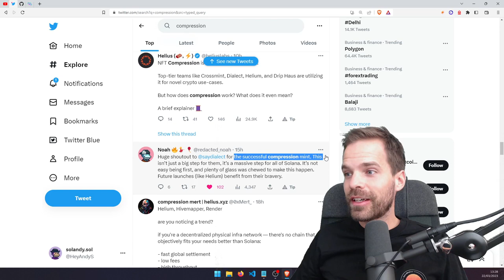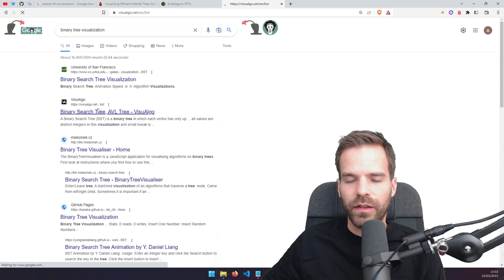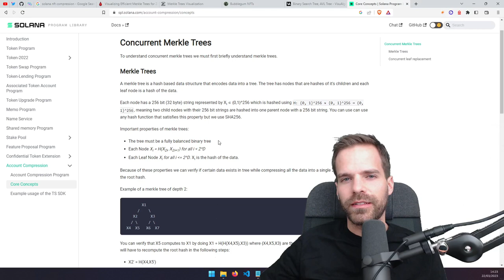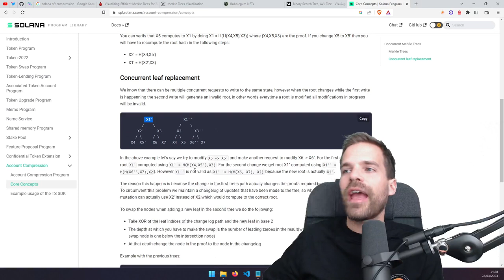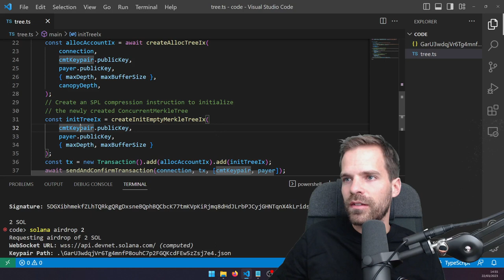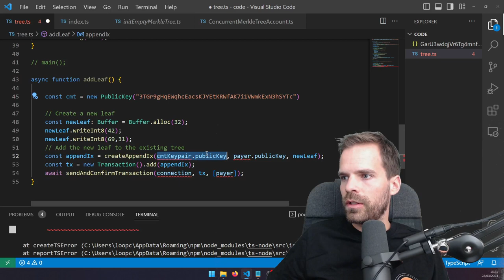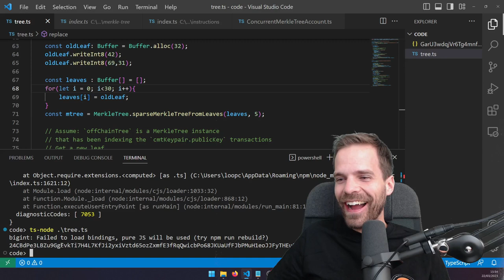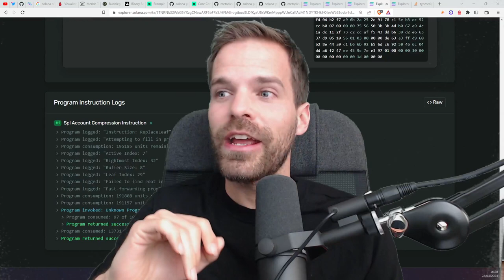What is a Merkle Tree? How does Account Compression work? [Solana Tutorial] - Mar 22nd '23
This tutorial will teach you the basics of merkle trees (also: hash tree). Then we will have a look at how account compression works and how cuncurrent merkle trees are stored on Solana.

Btw: noop stands for "no operator", the program that does nothing

0:00 Intro
1:04 data structures recap
2:35 What is a tree?
7:36 Merkle Trees
10:43 Why use Merkle Trees?
14:52 Account Compression
16:36 Concurrent Merkle Trees
23:37 Teaser: NFT compression
25:26 Creating a Concurrent Merkle Tree on Solana
31:00 No Op Program
33:17 Appending Leaves to the Tree
37:20 Canopy
38:50 Updating Leaves in the Tree
47:16 Outtro